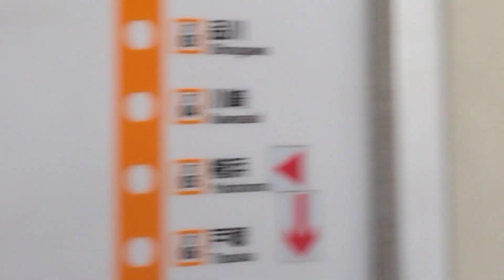E231系1000番台ヤマU504編成横浜駅高速入線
1574E
上野東京ライン東海道線普通東京行

※東海道線・上野東京ライン宇都宮線直通は、宇都宮線内新白岡〜久喜での強風に伴う線路内農業用シート飛来の影響で上野東京ライン東海道線と宇都宮線直通列車は、遅れと午前中の列車の一部(横浜駅１１時２２分発上野東京ライン宇都宮線直通普通小金井行)迄直通運転中止の為本日限り(３月２日)東海道線普通東京行に変更